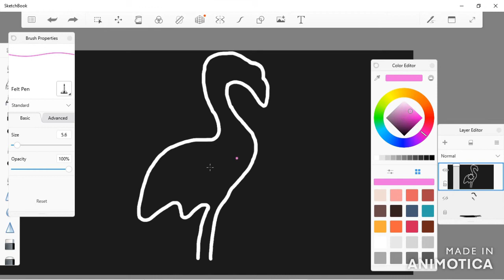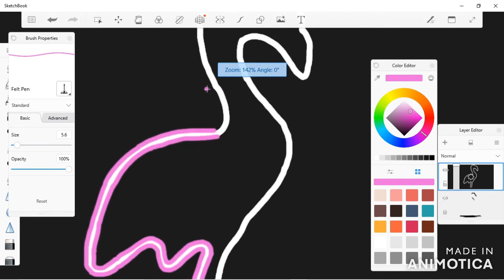How To Draw A Neon Flamingo | Devil's i